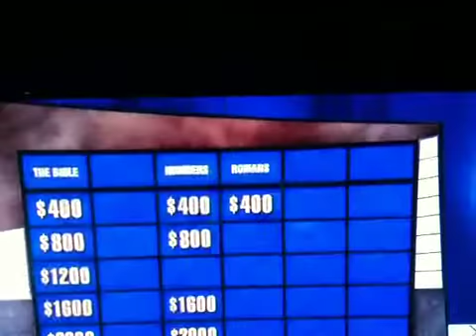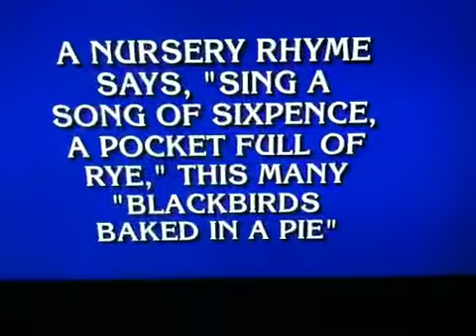Numbers jeopardy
Number